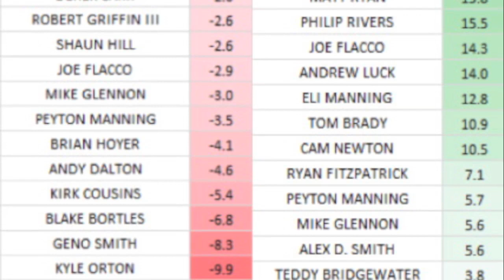N.J. Sports Now: Beatty injury leaves Giants with major concern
Will Beatty&apos;s pectoral injury takes the Giants offensive line from question mark to major concern.